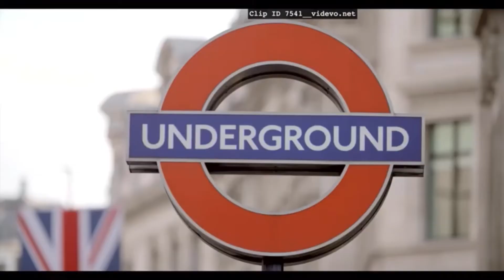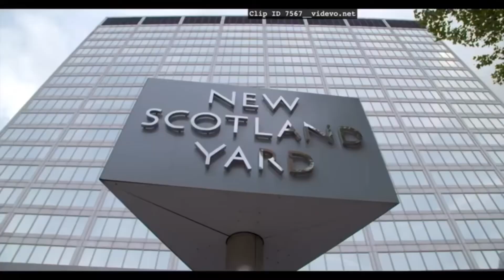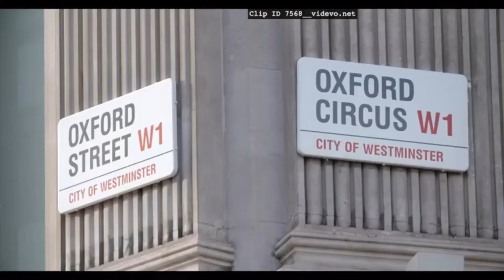I rejected her and she made my life a living hell (Valentines Day Special) (Creepypasta #31)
Happy premature Valentine's Day!

It's bad! Very bard! So bad, that this is one of if not the worst creepypasta I ever read!